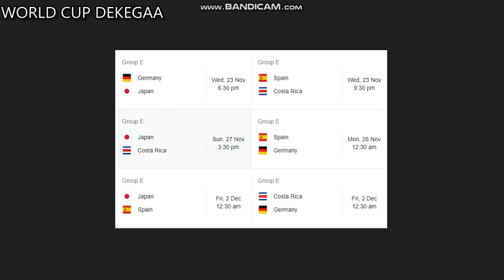GROUP E- SPAIN VS GERMANY - ചാമ്പ്യന്മാരുടെ പോരാട്ടം